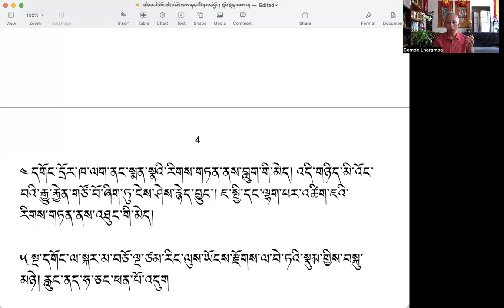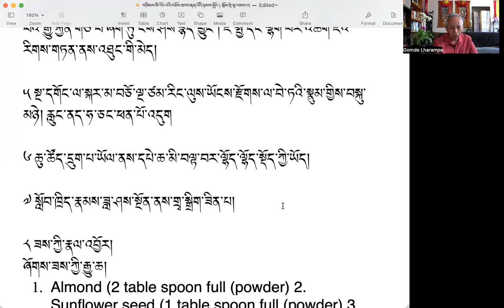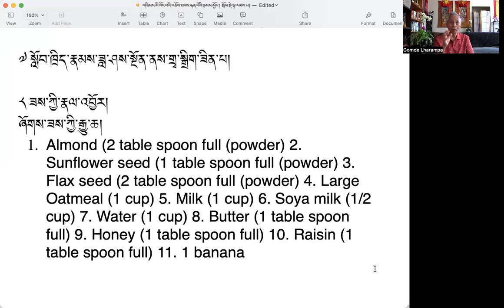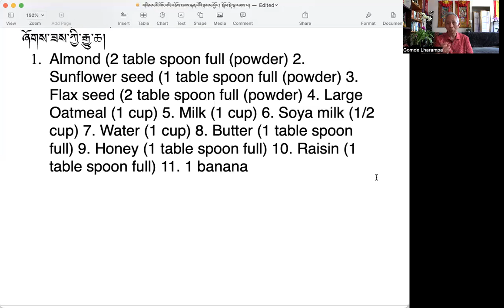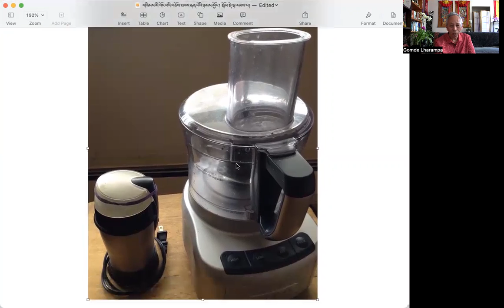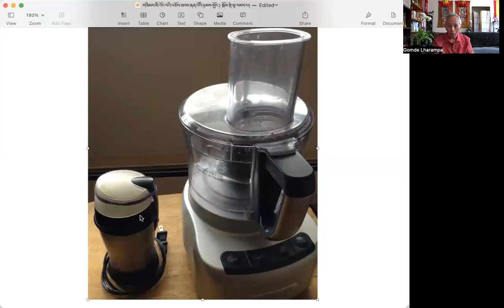གཉིད་མི་ཁུག་པའི་དཀའ་ངལ་སེལ་ཐབས་ཀྱི་་མན་ངག་ཤིན་ཏུ་གཅེས་པ་ཞིག How to cure a sleeping problem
ཛཱུམ་དྲ་ཐོག་ཏུ་སྒོམ་སྡེ་ལྷ་རམས་པའི་ནང་ཆོས་སློབ་ཁྲིད་ལ་མཉམ་ཞུགས་གནང་འདོད་ཡོད་ཚེ། བསྟན་འཛིན་ལེགས་ཚོགས་ལགས་སུ་གློག་འཕྲིན་ཨི་མེལ་ཐོག་འབྲེལ་བ་གནང་ཚེ་ས་དམིགས་ཡོད་ན་དགའ་པོའི་ངང་ནས་ཆོག་མཆན་འབུལ་ཆོག
རང་མིང་དང་། གྲོང་ཁྱེར་གྱི་མིང་། རྒྱལ་ཁབ་ཀྱི་མིང་གསུམ་འབྲི་རོགས།
ཁོང་གི་མཚན།  བསྟན་འཛིན་ལེགས་ཚོགས་ལགས།

If you want to join Zoom teachings with Gomde Lharampa.
Please contact Tenzin Lektsok la and write your name, city, and the country.